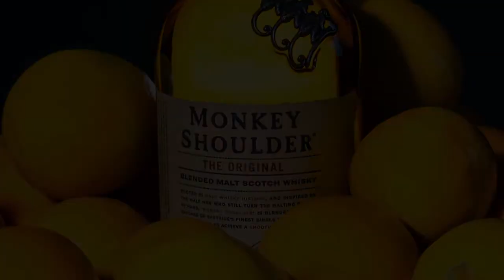Product Promo Videography- Shot on the Panasonic GH5 and GH5S